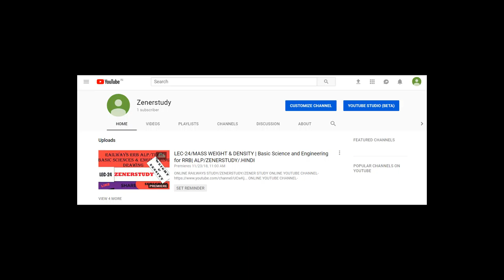YOUTUBE CHANNEL TRANSFER VIDEO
WELCOME TO ZENERSTUDY